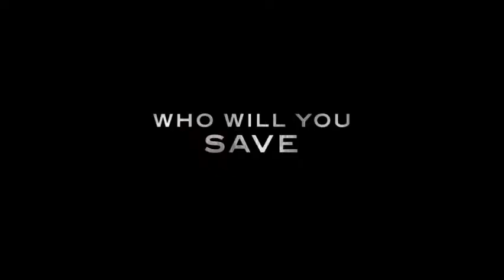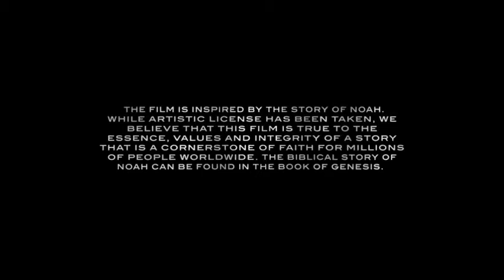NOAH (2014)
Noah suffers visions of an apocalyptic deluge and takes measures to protect his family from the coming flood.

Writers: Darren Aronofsky, Ari Handel
Stars: Russell Crowe, Jennifer Connelly, Anthony Hopkins | See full cast and crew »

Details
Official Sites: Official Facebook | Official Facebook [Australia] | See more »
Country: USA
Language: English
Release Date: 28 March 2014 (USA) See more »
Also Known As: Noah See more »
Filming Locations: Iceland See more »

Company Credits
Production Co: Paramount Pictures, Regency Enterprises, Protozoa Pictures See more »